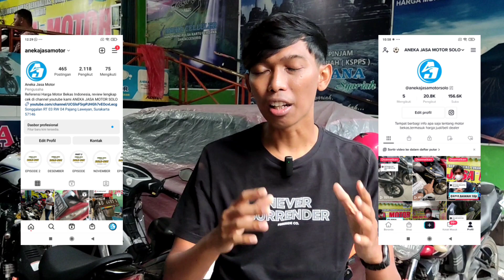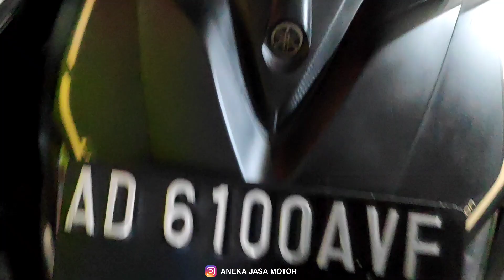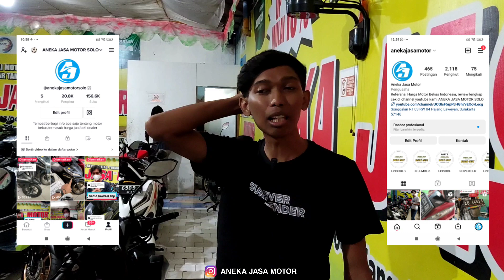Review YAMAHA Byson, HONDA Beat MULAI 6juta - ANEKA JASA MOTOR | Referensi Harga Motor Bekas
🏍 Katalog stock unit :
Silahkan,
Lanjut WA marketing kami njeh... 😊
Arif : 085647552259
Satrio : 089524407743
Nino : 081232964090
atau langsung klik :
Terima Kasih.